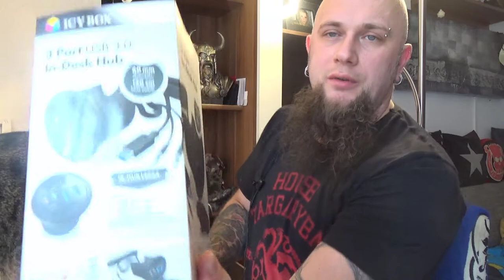Odin war einkaufen | Kostüme und DEKO 😃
Playstation Buttons Tischlampe
ICY BOX Tisch-Hub
Baby/Kinder Kostüm
Einhorn Kostüm
Mit dem Code Odin gibt es 10% Rabat
👍🖖🤟Mein Equipment👍🖖🤟
Ihr habt Bock mit mir zu zocken oder zu texten? Kein Problem:
PSN: odin_ase
Steam: odin_ase